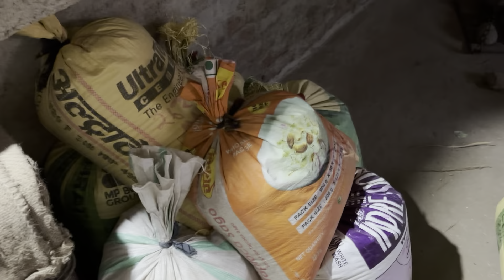भइयाँ की शादी की तैयारी